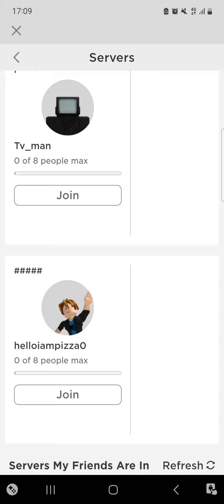solo normal mode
solo in skibidi war